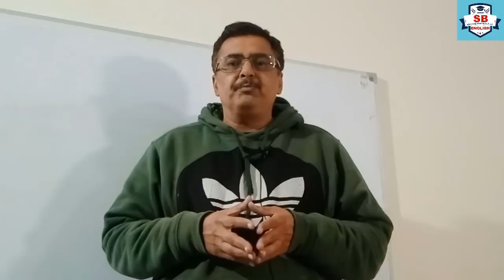Did HEC Phase Out Two Year BA B.Sc Degree | Know the Facts